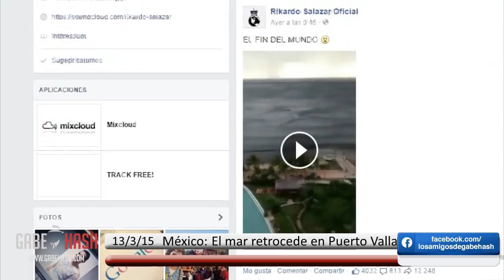EL MAR RETROCEDE EN PUERTO VALLARTA, MEXICO 13 DE MARZO 2015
Créditos: Rikardo Salazar
Video original

De acuerdo a Rikardo el fenómeno sucedió  por cambios  del clima de caliente a frío y debido a esto el mar presentaba este tipo de comportamiento.
Gracias a Rikardo por autorizarnos el uso de su video. El video original lo pueden ver en su página de facebook/RikardosalazarDjOfficial.